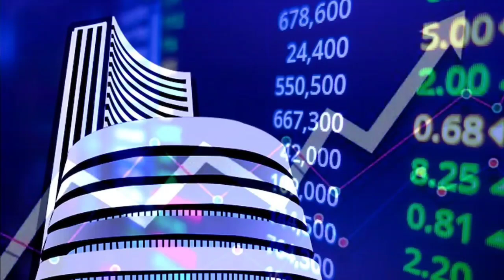Suzlon energy latest news | Suzlon energy rights issue | Apply or not ? Future of india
In this video you will know about Suzlon energy Right issue nd it's latest news and updates .

Suzlon energy right issue
Suzlon energy right issue apply

Hash Tags -

Please Note:-